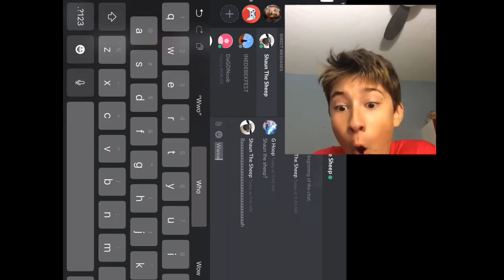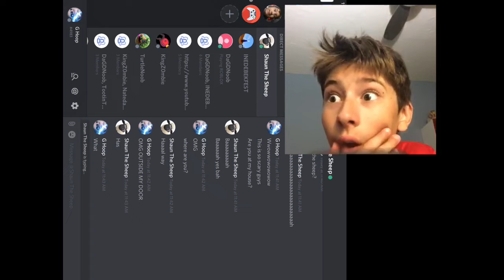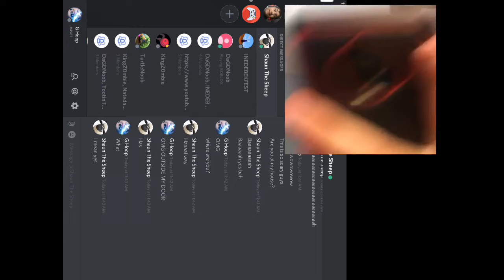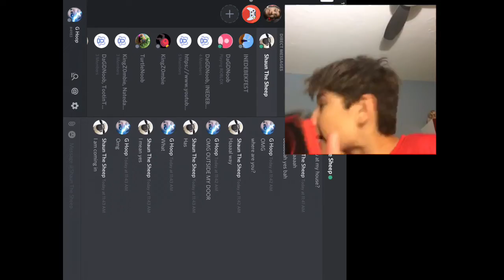CALLING SHAUN THE SHEEP AT 3 AM